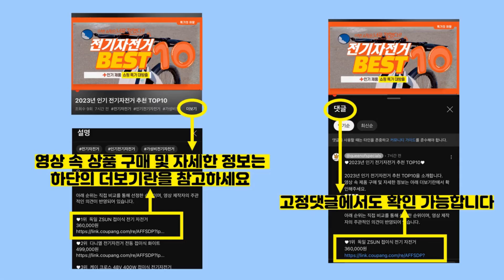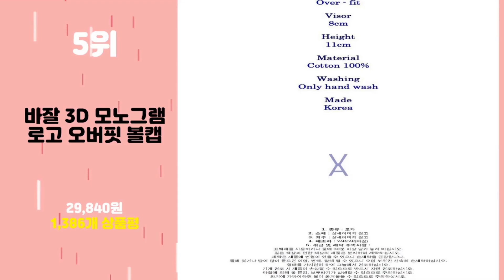2024년 가성비 MLB모자 추천 TOP10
2024년 인기 MLB모자 추천 TOP10을 소개합니다.

♥10위   JEEP Spirit (지프 스피릿) 모자 CA 0060 국내 당일발송 남.여공용 패션 및 스포츠 야구모자 (폭서코리아)  [  16,500원  ]

♥9위   바잘 모노그램 소프트 오버핏 볼캡  [  29,640원  ]

♥8위   아이엠캡 NYC 심플 5각 볼캡  [  15,900원  ]

♥6위   베스트컴퍼니 버켄B 스판볼캡 야구모자 소두볼캡 모자 남자 여자 캡모자 남성 여성  [  15,600원  ]

♥5위   바잘 3D 모노그램 로고 오버핏 볼캡  [  29,840원  ]

♥4위   JEEP SPIRIT 스포츠 캐주얼 야구 모자 CA0356 + 인증 스티커  [  19,800원  ]

♥3위   캐럿 남여공용 오버사이즈 야구모자  [  8,900원  ]

♥2위   JEEP Spirit (지프 스피릿) 모자 CA 0015 국내 당일발송 남.여공용 패션 및 스포츠 야구모자 (폭서코리아)  [  15,000원  ]